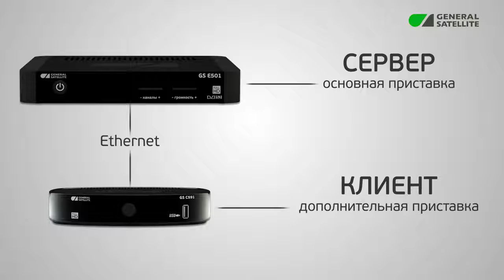Цифровые приставки GS E501 GS C591